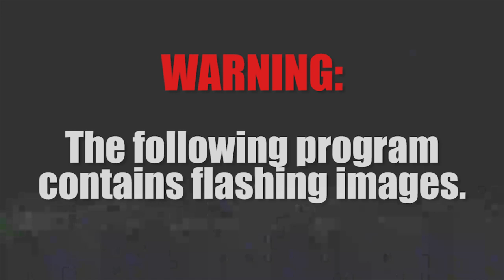RimWorld - "The VOID Show" Broadcast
During one fateful evening, VOID decides to hijack all network channels across the outer rim, forcing millions to watch them toy with a Coalition settlement under the satirical guise of "The VOID Show", demonstrating the gruesome demise of a squad, helplessly struggling against their attackers.

The video features VOID members using highly advanced armor, heavy machine guns and a monstrosity known as the "Titan" rampaging through the doomed Coalition camp. Tribal elders have labelled VOID's presence as a form of judgement to those that inhabit the outer rim while Coalition officials have no comments to share.

Credits:
VOID - Major Anderson and VOID
Dead Frontier - Neil Yates
Dead Frontier Art - Greg Taylor
RimWorld - Tynan Sylvester
RimWorld Art - Rhopunzel
MW2019 - Weapon sounds
Left 4 Dead - Titan sounds